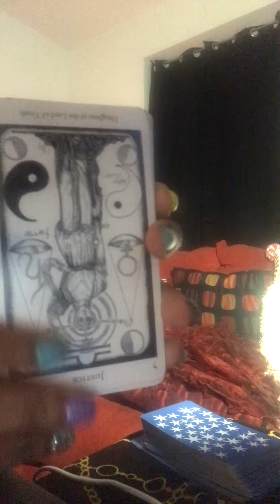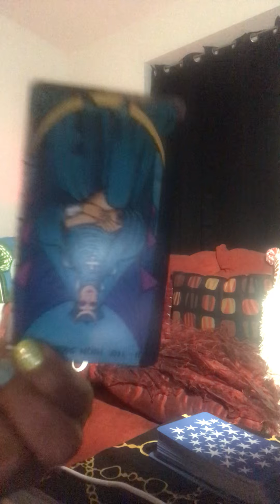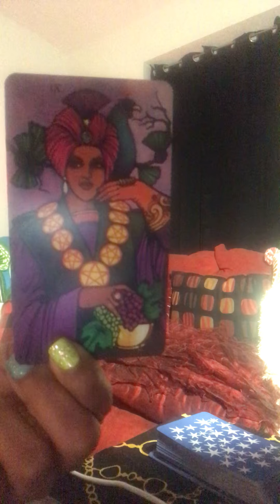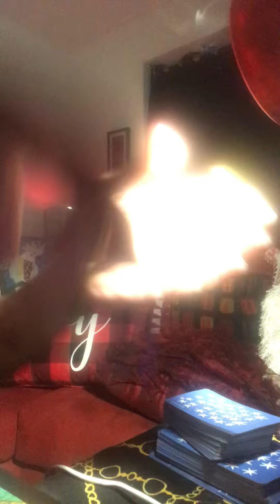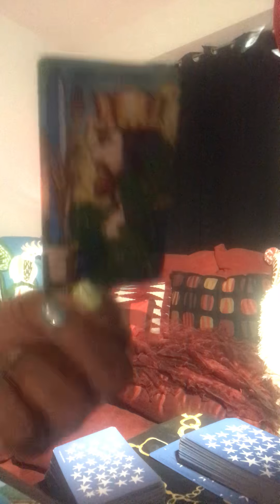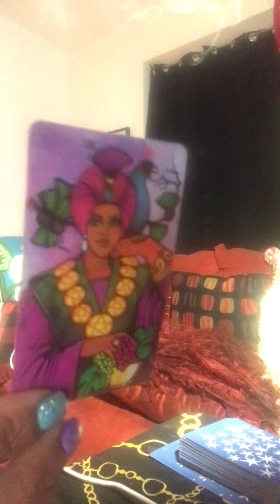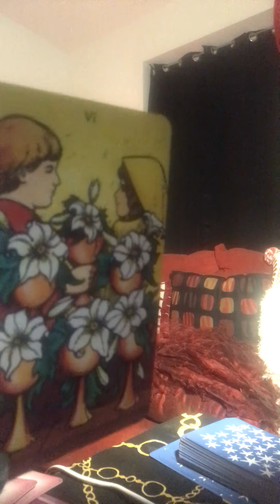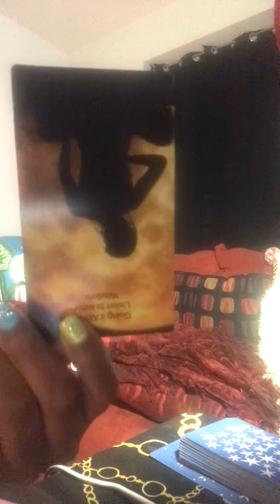Sagittarius becoming honest 2021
General monthly reading 2021